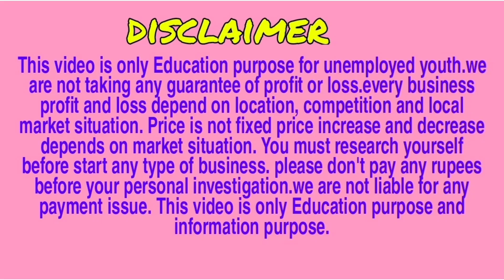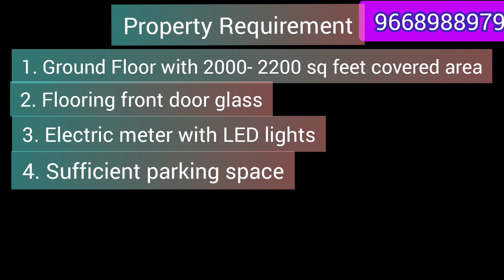E-store india 50lakh business plan।E- store india in odisha state।High profit business ideas।E-store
E- store india
odisha state team leader
Mr. Sangram Keshari Dash